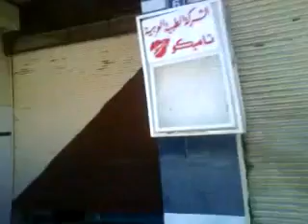شــام ريف دمشق جديدة عرطوز ؛؛اضراب عام وعصيان مدني ,31 5 2012 جـ1